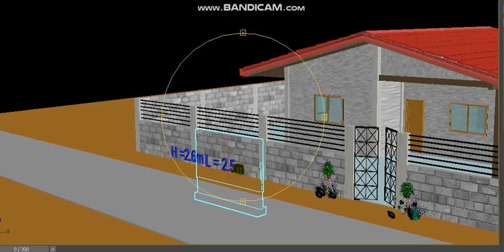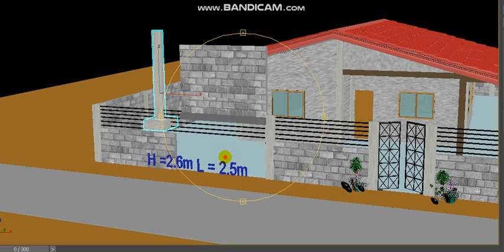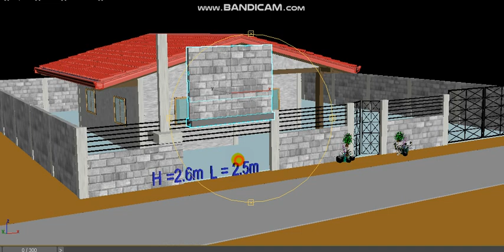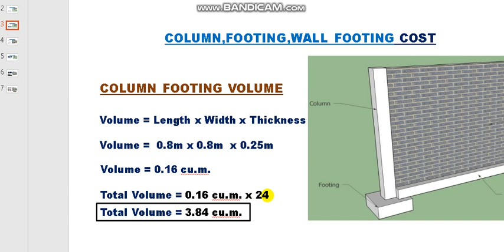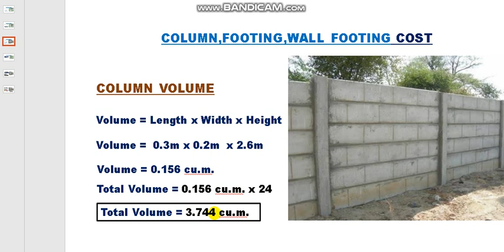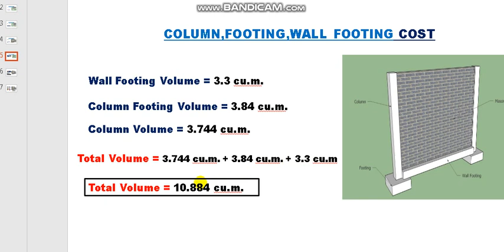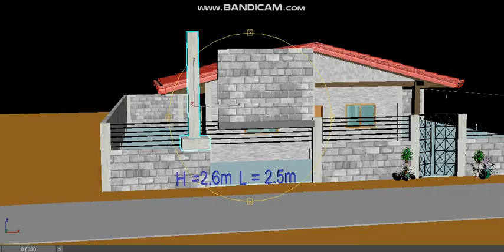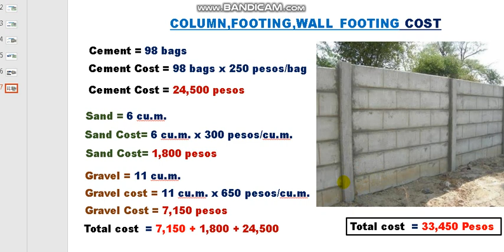PAANO MAG COMPUTE NG CHB PERIMETER WALL,WALL FOOTING,COLUMN FOOTING,COLUMN COST O GASTOS NG CHB WALL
PAANO MAG COMPUTE NG CHB PERIMETER WALL,WALL FOOTING,COLUMN FOOTING,COLUMN COST OR GASTOS NG WALL. AT ANG VIDEO NA ITO AY PARA SA MGA TAONG GUSTONG MATUTO. AT SA MGA ESTUDYANTE NA GUSTO RING MATUTONG MADALING MAG COMPUTE NG CHB PERIMETER WALL COST